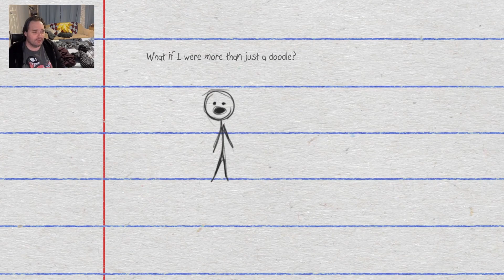Part 3 Is this place part of a cult?? | Sally Face | Let's Play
Delve into an unsettling adventure following the boy with a prosthetic face and a tragic past. In the first episode, Strange Neighbors, Sally Face and his father move into an apartment filled with odd tenants and an unfortunate crime scene. Little did they know what misfortune still awaits...